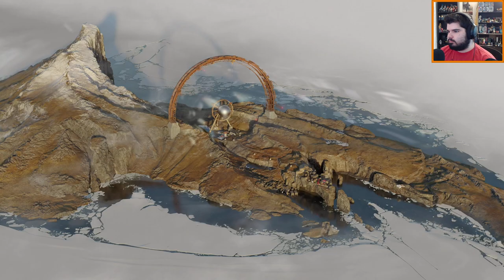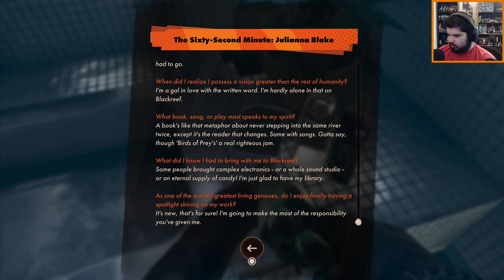A PARTY OF PAIN - Deathloop #3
Figuring out more ways to pair up targets.